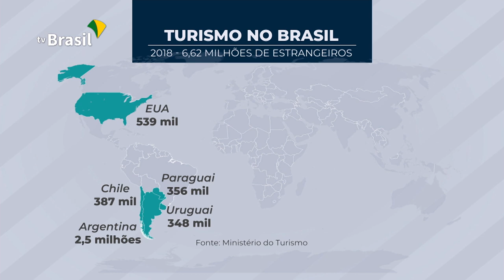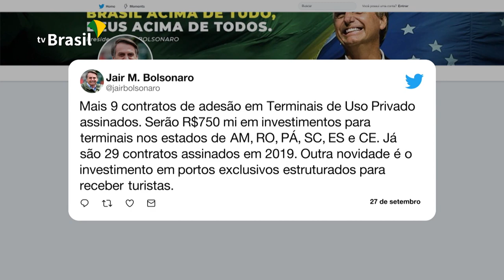A força do turismo brasileiro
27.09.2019 - No Dia Mundial do Turismo, saiba como o setor avança no Brasil, gera postos de trabalhos e fortalece o desenvolvimento econômico e social do nosso país